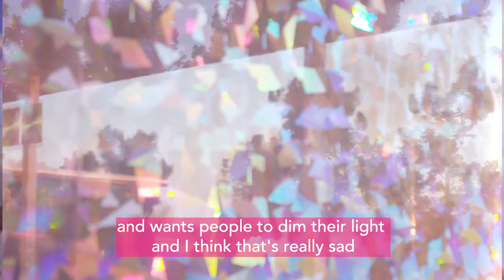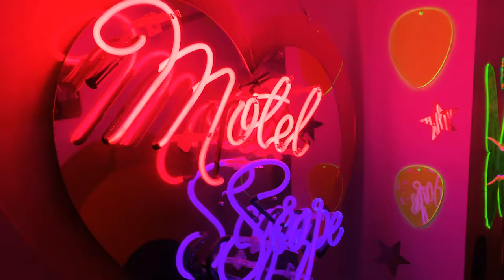Marina Fini | Meow Wolf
Meet Multimedia mystic and installation artist Marina Fini in her largest installation to date: Rainbow Bath House in Joshua Tree, CA. Through prisms and plexiglass, Marina bathes her spaces in healing light. She remixes design and fashion from the 70s, 80s, and 90s with highly fantastical elements creating alternate realities ripe to be explored. Marina is a collaborating artist on Meow Wolf Las Vegas.

Her previous works MOTELSCAPE, GODDESSPHERE, and Rainbow Voyage (for Refinery 29’s 29 Rooms) have been featured in publications like Vice, Dazed, Galore, and Paper.

Director: Jilann Spitzmiller
Producers: Isabel Zermani & Jilann Spitzmiller
Cinematography: Morgan Capps, Jilann Spitzmiller, Isabel Zermani
Writer: Jilann Spitzmiller
Editor: Noor-un-Nisa Touchon
Sound Mix: Jeff Nelson
Color: Noor-un-Nisa Touchon

Chapters:
0:10 Joshua Tree
0:15 Meet Marina Fini
0:51 The Rainbow Room
1:52 Dance Party